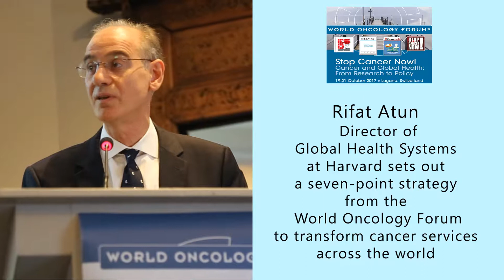World Oncology Forum 2017 - Interview with Professor Rifat Atun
Rifat Atun, Director of Global Health Systems at Harvard, warns the cancer community they must heal fragmented delivery and financing systems to tackle cancer worldwide. He summarised a seven point strategy from the World Oncology Forum to boost innovation and service delivery and to achieve impact at scale.